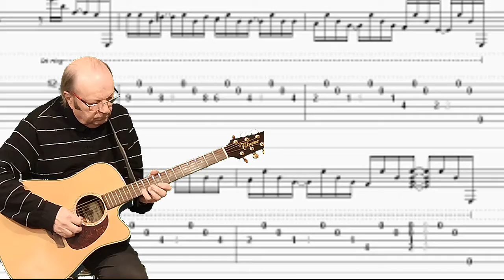Mama I'm Coming Home by The VHBL cover Ozzy Ozbourne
This week the VHBL is very proud to present its first recording with the collaboration of Brigitte on vocals, without her this song would not be what it is. Brigitte comes to us from Canada I also thank Bernard, Michel, René, Claude and Daniel for the wonderful work done on this track, without a doubt one of our best to date "Mama. I'm Coming Home" is the third song from the 1991 album No More Tears by English heavy metal singer Ozzy Osbourne. A powerful ballad, the single is Osbourne's only solo single in the Billboard Hot 100 Top 40, peaking at No. 28.
Good listening
Free backing track on request
Cette semaine le VHBL est très fier de présenter son premier enregistrement avec la collaboration de Brigitte au chant, sans elle ce morceau ne serait pas ce qu'il est. Brigitte nous vient du Canada Je remercie également Bernard, Michel, René, Claude et Daniel pour le merveilleux travail réalisé sur ce titre, sans aucun doute l'un de nos meilleurs à ce jour
"Mama. I'm Coming Home" est la troisième chanson de l'album de 1991 No More Tears du Chanteur de heavy metal anglais Ozzy Osbourne. Ballade puissante, le single est le seul single solo d'Osbourne dans le Top 40 du Billboard Hot 100, culminant à la 28e place.
Bonne écoute
This is a non-profit video made solely for the purpose of study, review or critical analysis purposes only. The video made solely for the purpose of , study, review or critical analysis purposes only.
Ceci est une vidéo à but non lucratif faite uniquement à des fins d'étude, de révision ou d'analyse critique uniquement. Clause de non-responsabilité en matière de droit d'auteur En vertu de l'article 107 de la loi sur le droit d'auteur de 1976, une utilisation équitable est autorisée à des fins telles que critiques, commentaires, reportages, enseignement, études et recherches. Une utilisation équitable est une utilisation autorisée par la loi sur le droit d'auteur qui pourrait autrement être violée. Un usage personnel, sans but lucratif, éducatif ou personnel fait pencher la balance en faveur d'une utilisation équitable. La vidéo réalisée uniquement à des fins d'étude, d'analyse ou d'analyse critique uniquement.